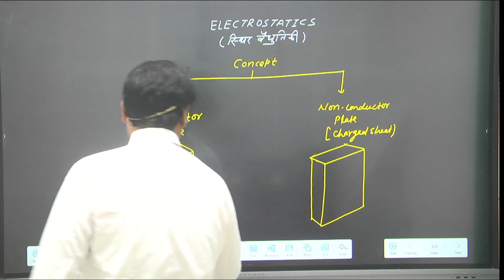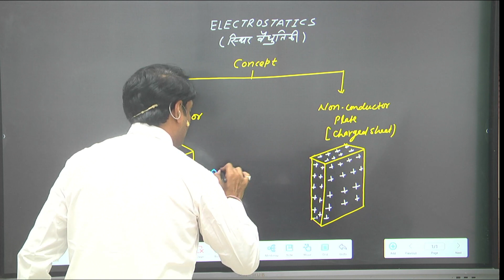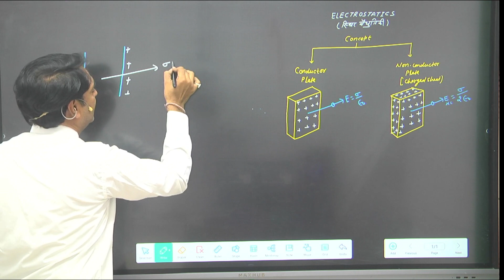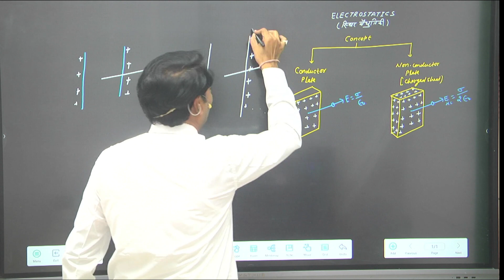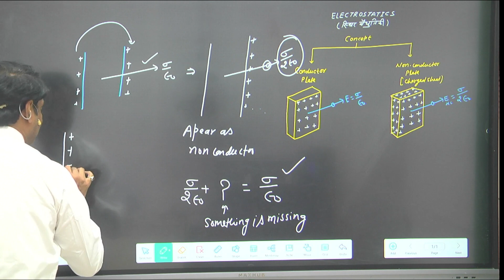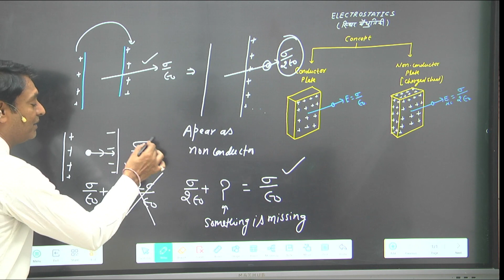PHYSICS HOGI AASAN-3 | ELECTROSTATICS | CONCEPT | MISSCONCEPTION | ELECTRIC FIELD | CONDUCTOR | NC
Institute - YCL
Address: Murli Tower, Paota B Rd, Near Under Bridge, Paota, Jodhpur, Rajasthan 342005

Welcome you all to YCL education platform.
We are always goal oriented so, If you are planning to appear for entrance exam like NEET/JEE , after 10+2 . We are going to help you by providing proper guidance to prepare and crack the exams. We also boost the student's confidence while helping them to prepare better.